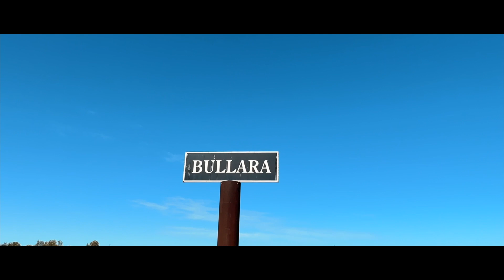Bullara Station Stay to Horizontal Falls, Broome, Western Australia (WA)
Our time at Bullara Station Stay was one of the highlights of our trip to the Coral Coast.  This is a working cattle station located roughly half way between Coral Bay and Exmouth.  Bullara Station provides a wonderful experience for anyone who wants a taste of the Aussie bush!

Point Samson is a small coastal settlement 1,579 km north of Perth and 18 km north of Roebourne in the Pilbara region of Western Australia.

Situated between Port Hedland and Broome, Eighty Mile, or 80 Mile Beach is the longest uninterrupted beach in Western Australia, extending for 220 kilometres (or almost 137 miles!).  It’s a haven for anglers, shell collectors, beach fossickers and a great camping area. Thousands of migratory birds flock here on their annual migration. It’s also an important turtle nesting site.

The Horizontal Falls, or Horizontal Waterfalls, nicknamed the "Horries" and known as Garaanngaddim by the local Indigenous people, are an unusual natural phenomenon on the coast of the Kimberley region in Western Australia, where tidal flows cause waterfalls on the ebb and flow of each tide.